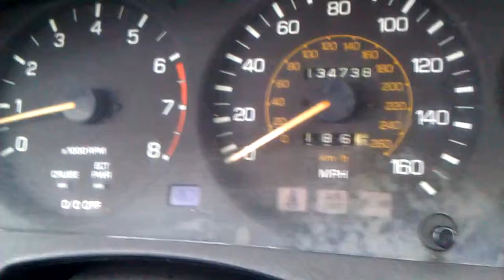October 22, 2012 4:56 PM